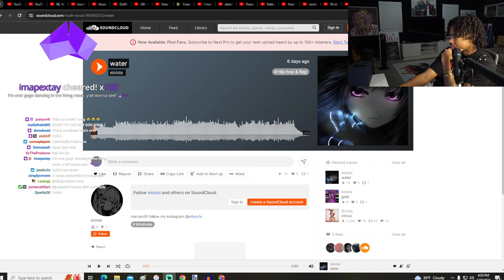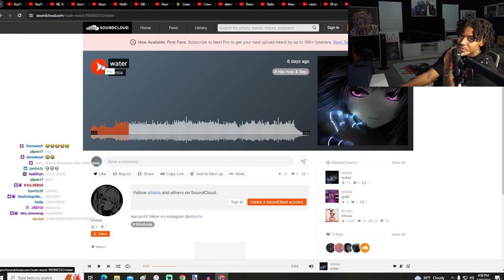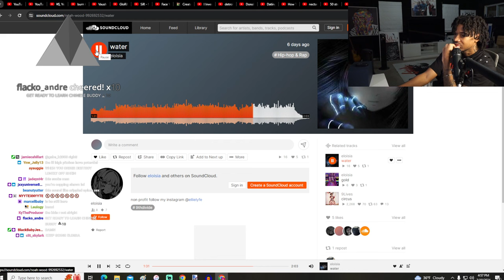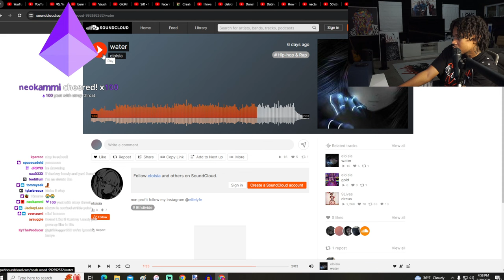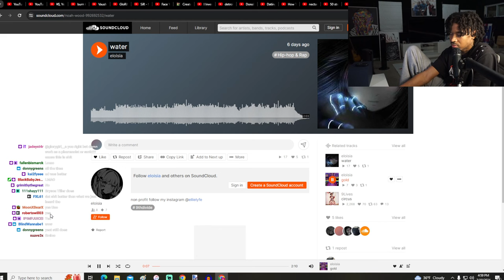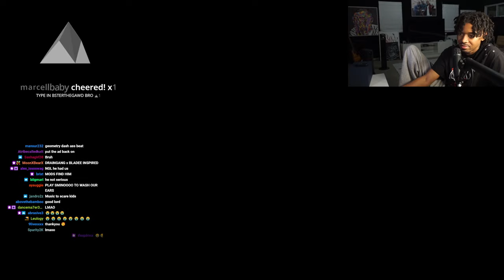THE CEEMAN Reacts To A Chatter's Music, Who Said He Was Better Than Kanye